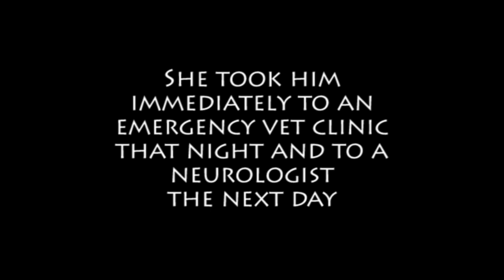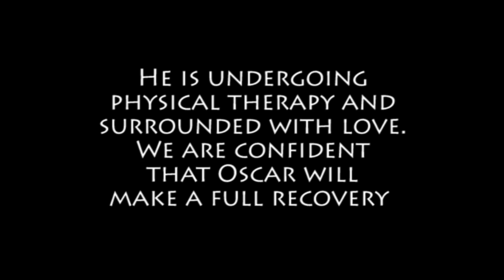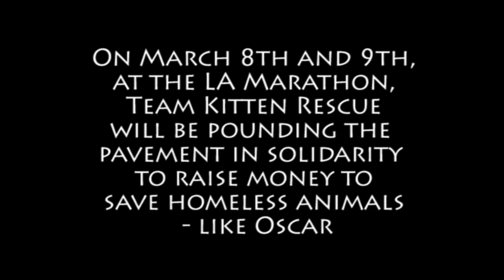Oscar's Story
This video was made for last year's Marathon team. To donate to this year's team or go to our website and donate to help

"Cat in the Window" was written and performed by The Love Brothers. Thank you to Chris Morrison and Jo Fiorello for letting us use this beautifully touching song.